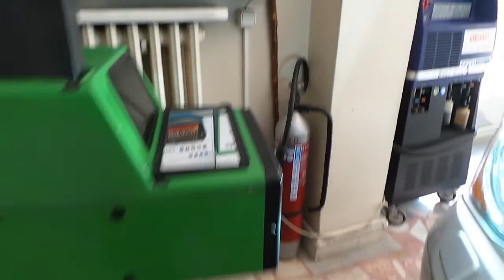Led far ampulü montajı uygulaması uzun farına 9005 park T10 led Jeep grand cheroke